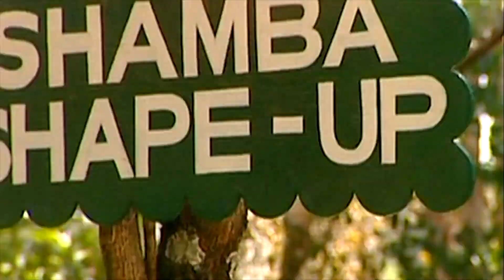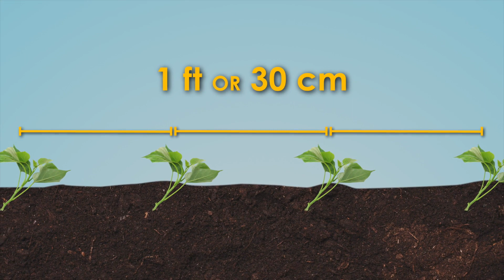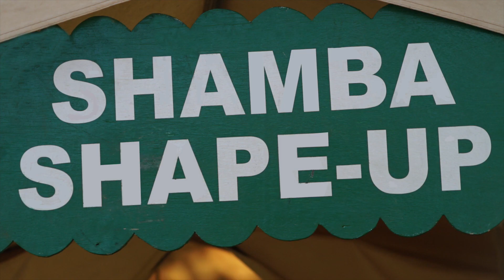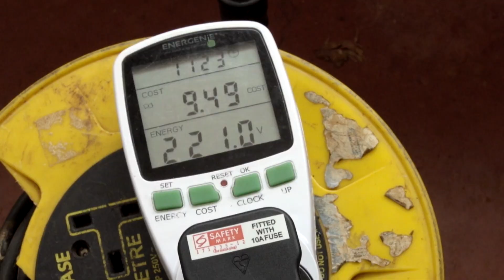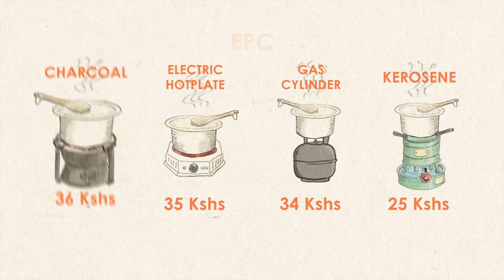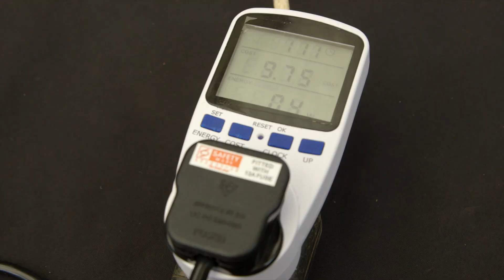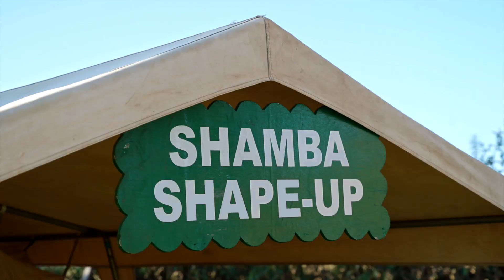Shamba Shape Up Sn10 - Ep 14: Orange Fleshed sweet potato, Electric Pressure cooker (Swahili)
Welcome to a new series of Shamba Shape Up celebrating our tenth anniversary.

This week we are going to see how you can make most out of your farm products and boost your immune system on Learning on saving in your kitchen.

This episode we dig into the most traditional of African culture - FOOD, what we eat, where we get and how we cook it.

We remind ourselves about Orange Fleshed Sweet Potato, on how to plant, harvest and how to use it in our everyday food.

We also learn about the modern stove that is Electric Pressure cooker and how it helps you to save money, time and solve / avoid the smoke issue.